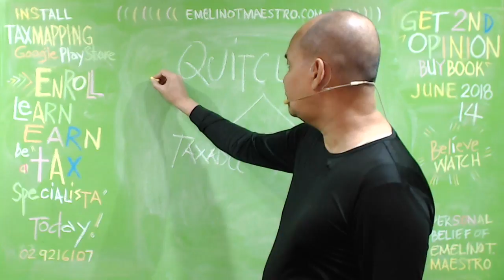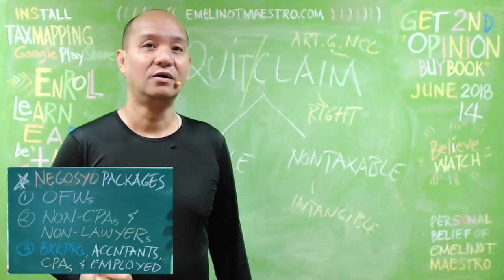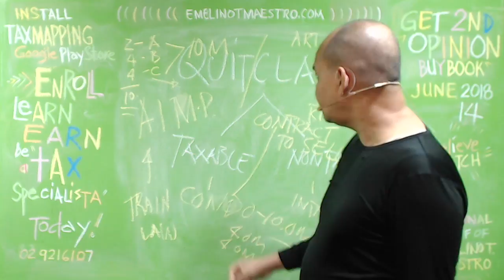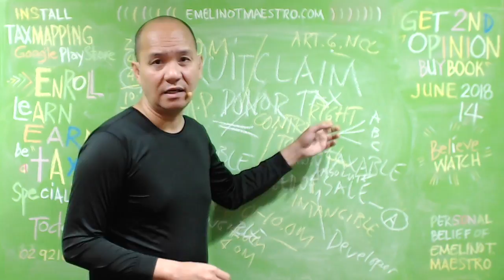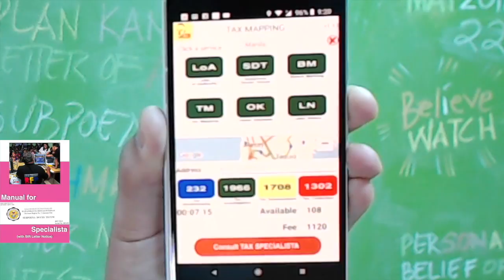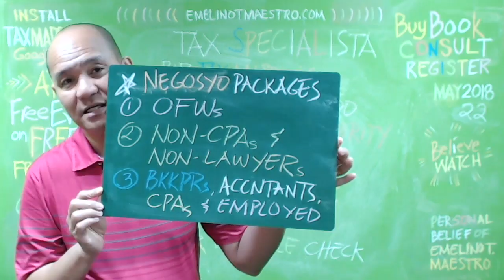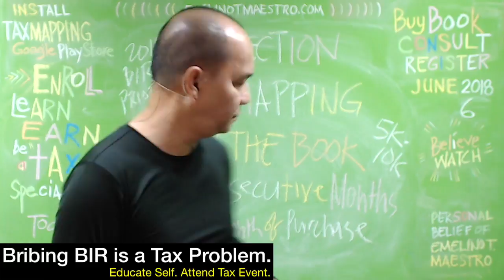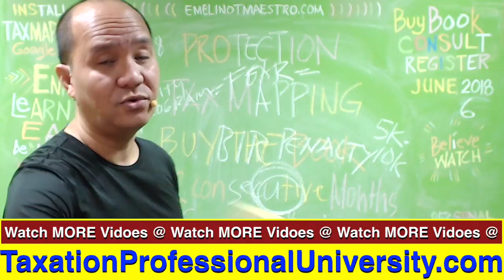QuitClaim, Taxable or NonTaxable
Definition of quitclaim. quitclaimed; quitclaiming; quitclaims. transitive verb. : to release or relinquish a legal claim to; especially : to release a claim to or convey by a quitclaim deed. “Secondary Registration” – shall pertain to subsequent registration activities after
the issuance of BIR Certificate of Registration (COR) relative to the printing and
issuance of official receipts/sales invoices; keeping/registering of books of accounts
and other accounting records; applying for certain accreditation requirements and
securing other applicable registration-related permits
3. “Taxpayer Identification Number (TIN)” - shall pertain to the system-generated
reference index number issued and assigned by the BIR to each and every person
registered in its database. In all of the business and/or personal transactions of the
registered person whether these are with government offices or otherwise, this
reference index number is required to be indicated.
The TIN comprises of a 9 to 13 digit numeric code where the first 9 digits is the
TIN proper and the last 4 digits is the branch code. The branch code digits may be
increased depending on future systems enhancements and policy declarations of the
Commissioner of Internal Revenue (CIR).
4. “Filipino Overseas Contract Worker (OCW)/Overseas Filipino Worker (OFW)” -
an individual citizen of the Philippine emelino t maestro knows maestro emelino kataxpayer ..“Branch” - means a separate or distinct establishment or place of business where
sales transactions are conducted independently from the HO. For purposes of these
Regulations, branch shall include the following:
i. Sales outlet or establishment situated in another location/address other than at
the HO;
ii. Facility with sales activity;
iii. Real properties for lease including car parks, with Administrative Office shall be
considered as a branch. If Cash Register Machines (CRM)/Point-of-Sales
Machines (POS) are used thereat, the same shall be registered under existing
CRM/POS policies and procedures prescribed under the regulations on
secondary registration process;
iv. For Public Transport Operators with more than one (1) franchise, each additional
franchise/Certificate of Public Convenience (CPC) which a transportation
operator owns or operates, regardless of the number of units under each
franchise/CPC shall be considered as a branch. For private transport operators,
the operator shall register each garage with administrative office as a branch;